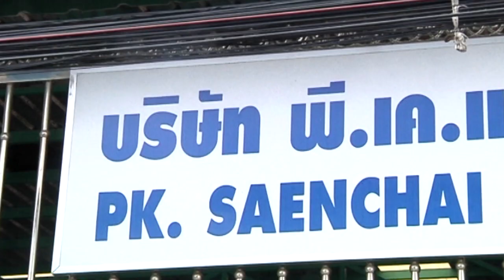เช็กฟิต | ชายหล้า v เพชรรุ่ง | คู่เอกมวยไทย7สี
ศึกมวยไทย 7 สี
ทางช่อง 7 สี ที่สถานีโทรทัศน์สีกองทัพบก ช่อง 7

คู่1 ฟ้าประทาน ดาบรันสารคาม พบ เพชรไทรทอง ส.จ.เล็กเมืองนนท์ พิกัด 117 ปอนด์
คู่2 ไท ส.จ.เปี๊ยกอุทัย พบ เรนโบว์ ส.ก.สุไหงยิม พิกัด 131 ปอนด์
คู่3 เหนือเพชร กีล่าสปอร์ต พบ เพชรภูเงิน หมูปิ้งอร่อยจุงเบย พิกัด 113 ปอนด์
คู่เอก ชายหล้า ภ.หลักบุญ พบ เพชรรุ่ง ศิษย์นายกไก่แปดริ้ว พิกัด 124 ปอนด์

ชมสดรายการอื่น ๆ ได้ที่